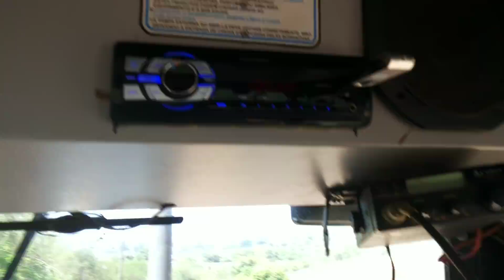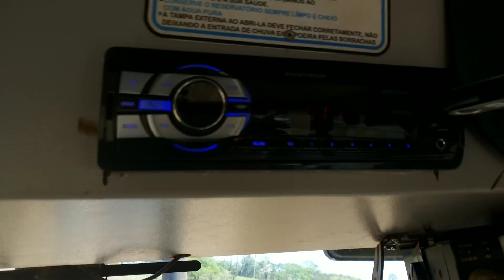Cultivando cana d acucar cultivo 2018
Jair valtrao